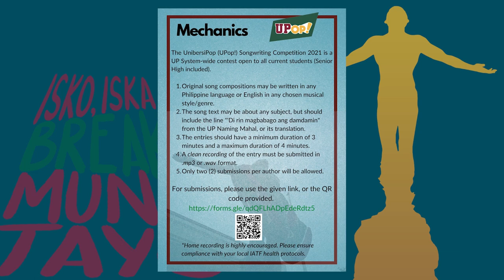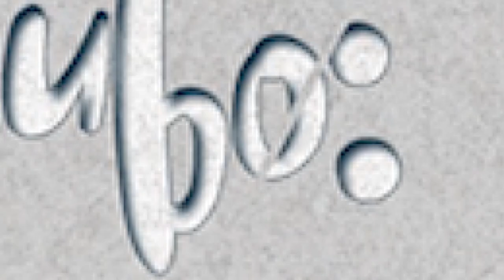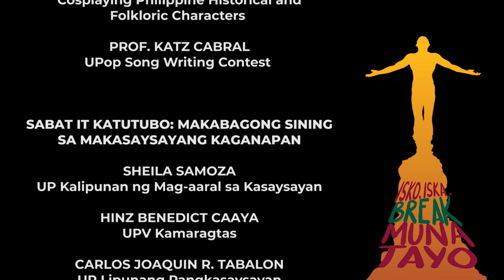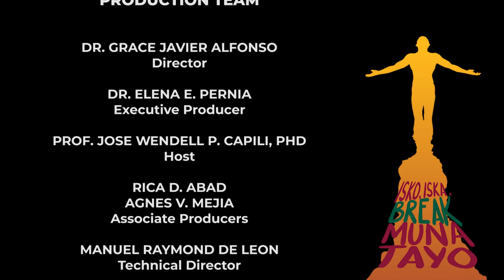Isko, Iska, Break Muna Tayo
Midyear Competitions and Workshops for UP Students
August 11, 2021 | Wednesday, 12NN

Launch Program

Opening remarks:
President Danilo L. Concepcion

Welcome Remarks:
Prof. Elena E. Pemia, PhD,
Vice President for Public Affairs

Presentation of Activities:
Prof. Raul Navarro
Gawad Pangulo Choral Competition

Prof. Jocelyn Pinzon
Cosplaying Philippine Historical and Folkloric Characters

Prof. Katz CabralUPop Song Writing Contest
Sabat it Katutubo: Makabagong Sining sa Makasaysayang KaganapanSheila SamozaUP Kalipunan ng Mag-aaral sa Kasaysayan

Hinz Benedict Caaya
UPV Kamaragtas

Carlos Joaquin R. Tabalon
UP Lipunang Pangkasaysayan unan ng Mag-aaral sa Kasaysayan

Student-led competitions and workshops:
Prof. Jonalou S.J. Labor, PhD, SAVP,
Office of the Vice President for Public Affairs

Closing remarks:
Prof. Richard Philip A. Gonzalo,
AVP for OVPAA

Host Prof. Jose Wendell P. Capili, PhD,
Director, Media and Public Relations Office

The University of the Philippines, through the Office of the Vice President for Public Affairs, is encouraging participation in various competitions and workshops for UP students during the Midyear term.
Intended for the engagement and participation of students in all the constituent units of the University, these activities are designed to maximize the use of online performance arts, speech competitions, digital video competitions, online and interactive games, and online trainings on wellness and mindfulness.